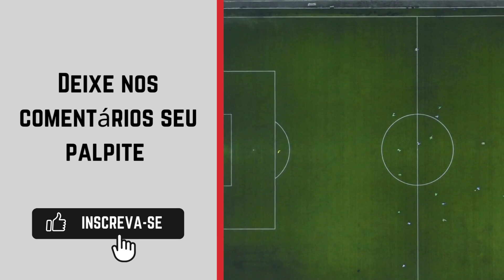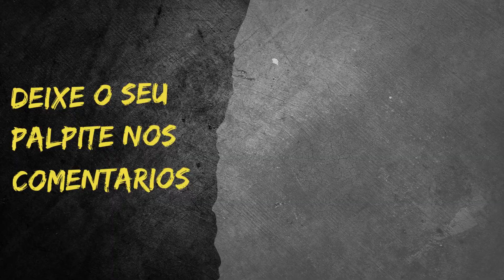Olaria x Artsul - Campeonato Carioca Série A2